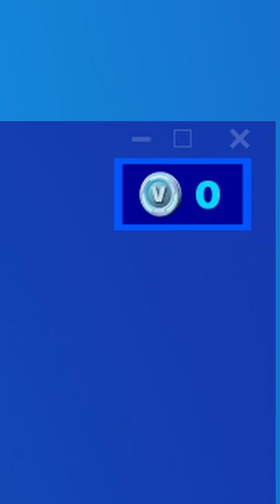What is ARCHIVING in Fortnite?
I answered the 5 most commonly asked questions about the new archive feature in the newest Fortnite update.

Does Archiving delete the skin?
No! Archiving an item just moves it to a seperate area of your locker.

Can you get it back if you change your mind?
Yes! You can unarchive anything anytime and it goes back into your main locker area.

Do you get Vbucks back if you archive items?
No, you do not.

Can you archive anything, or just skins?
You can archive any item in your locker.

Why would anyone want to archive something?
Some people want to have a more organized locker, clean things up.
Other people want to send a message.

What skin are you archiving?

I stream custom squads every Monday at 6pm EST! See you there!